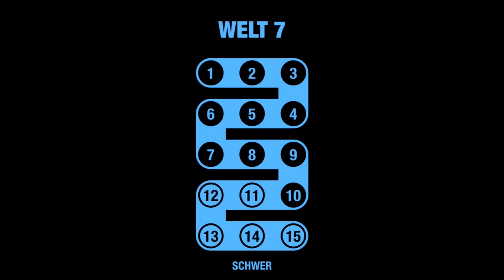Quetzalcoatl - World 7 Walkthrough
Quetzalcoatl - World 7 - All Level Walkthrough
Quetzalcoatl - Welt 7 - Lösung aller Level